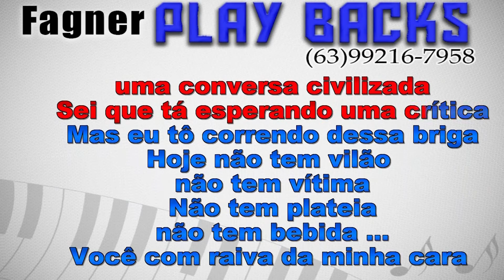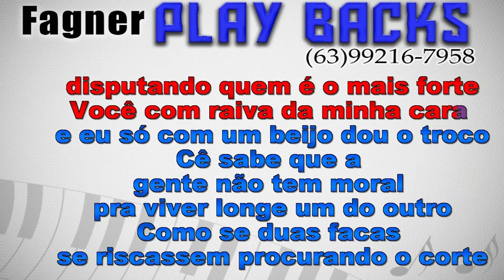Karaokê Facas - Diego & Victor Hugo (Ritmo ) Unha Pintada